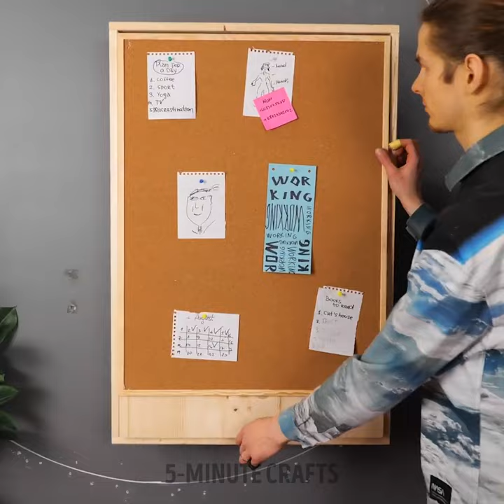Genius Ways to Transform Old Car Seat And Furniture Into Something New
TIMESTAMPS:
00:01 Gaming chair from a car seat
04:30 How to turn an old couch into a pink paradise
08:06 Transformation of a damaged drawer
10:57 Mama-to-be builds an amazing crib